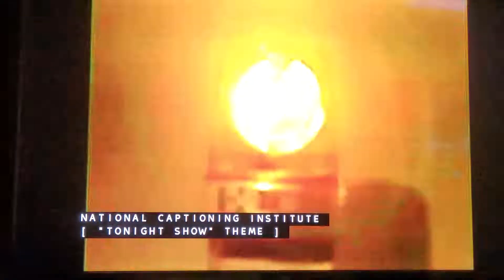Johnny Carson Intro (August 10, 1979)